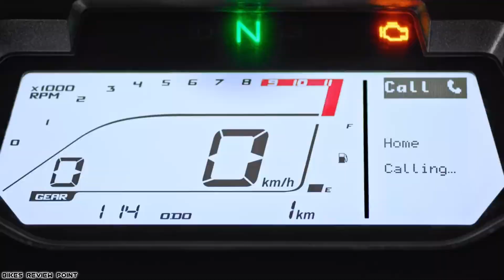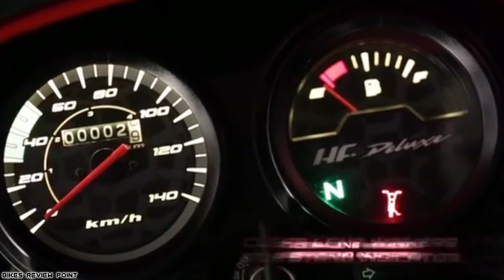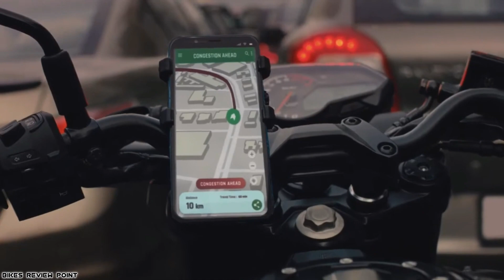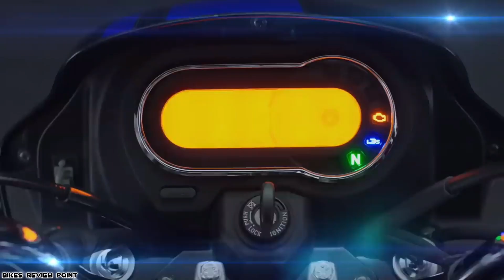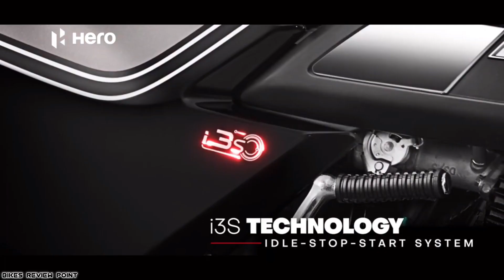Hero ने एकदम मार्केट हिला रखा है 😯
◆In this video, we have told about the 10 best selling bikes of the month of August and also compared it with the previous month, everything like on road price, power, torque has been told...Hope you"ll like it :)